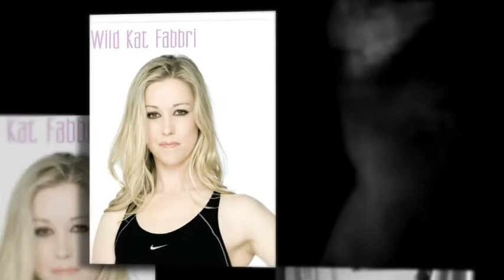Kathi Fabbri Fighter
Kathi Fabbri Fighter photos by Doc Ajay Johnson